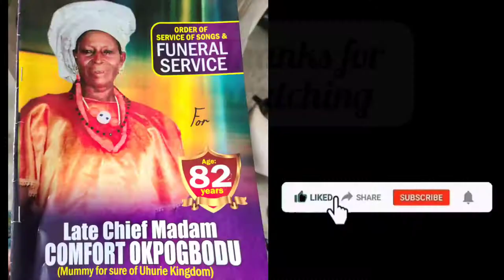Unedited NIGERIAN BURIAL CEREMONY || Urhobo Traditions and Culture || HOW TO LAY A CHIEF TO REST!!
Burial Ceremony, here is an amazing Nigerian chief tradition and culture burial for your entertainment.

About me: Hi, I am Debby, a Canadian-based Youtuber, and God's masterpiece. On this channel, I talk and vlog about the & Lifestyle, Reviews, Try-on Hauls, Travel, Fashion, Food, Christian faith, Relationship, and a lot more. I hope you enjoy watching my videos.
Location: Regina, Saskatchewan

YouTube Music